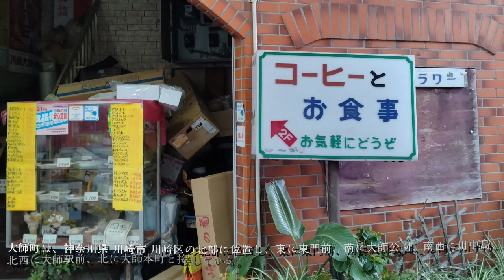No.765番外編/神奈川県 川崎市 川崎区・大師町のテーマThe theme music of Daishimachi in Kawasaki(Japan)・東京人世TokyoJinsei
The theme music of Daishimachi in Kawasaki(Japan)

昭和レトロな街 神奈川県 川崎市 川崎区大師町 をスポットに当てました。
大師町は、川崎区の北部に位置し、東に東門前、南に大師公園、南西に川中島、北西に大師駅前、北に大師本町と接している。

●大師町を解説
町内にある、平間寺（川崎大師）は、1128年（大治3年）に建立された。10年に1度、大開帳が行われ、参拝者には「南無阿弥陀仏」と手刷りされた特別な護符「赤札」が授与される。

大師町の感想/５段階
昭和レトロ★★★★★
懐かしさ　★★★★★
怪しさ　　★★★★
お勧め度　★★★★★
歩き甲斐　★★★★

曲 のタイトル（静寂モノクローム）